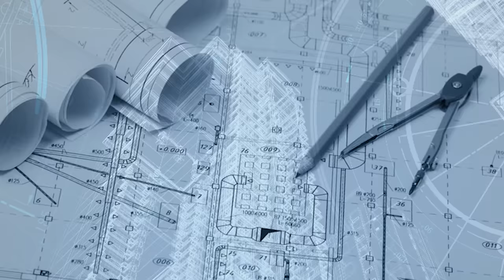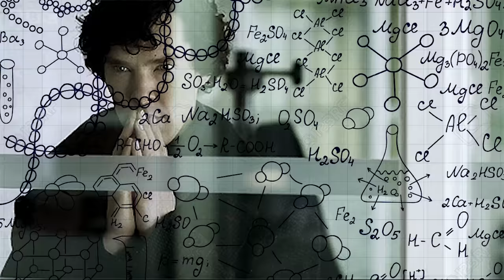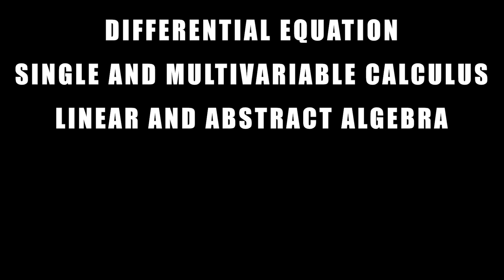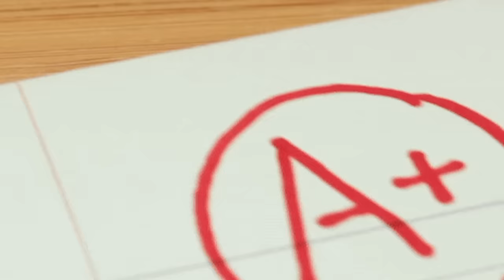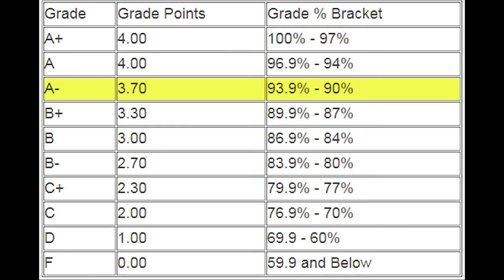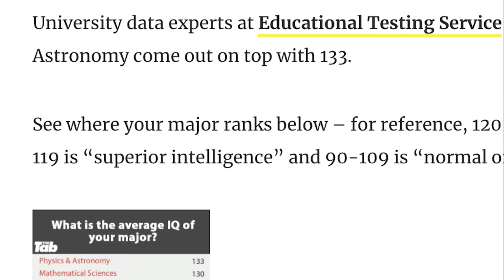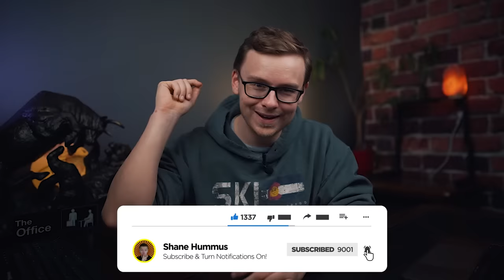8 HARDEST Majors In College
Free 6 Step Guide To Choosing Your Dream Career: shanehummus.com

Sources and further readings for jobs and college degrees:
payscale(provides information on jobs and degrees) ➤ WEBULL  📲 - Investing App - Earn 4 Free Stocks (valued at up to $1400) when you deposit $100.

▽COOL STUFF▽